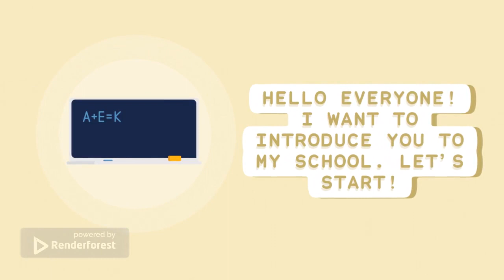eTwinning School Introduction- Alabas IHO